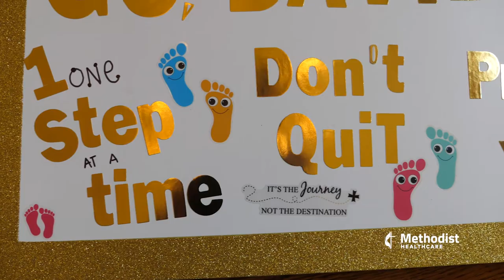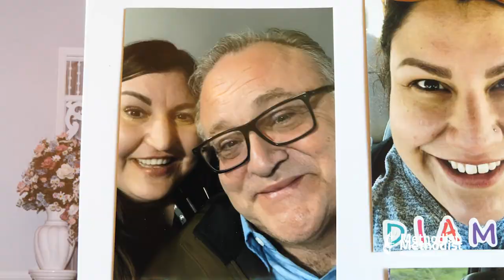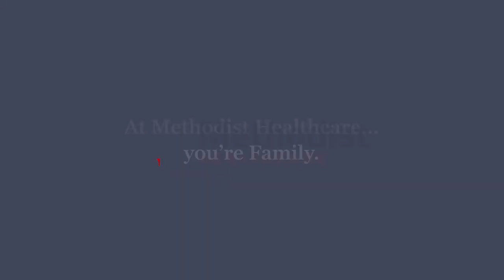David learns to walk again after beating COVID-19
COVID-19 invaded the Davilla home, abruptly turning their world upside down. David, father and husband, spent a month at Methodist Hospital | Texsan, where he was intubated three times, unaware his son was down the hall, proned as well, for four days. David and his family never gave up the fight, and neither did we. He continued to improve and ended up at Methodist Hospital | Stone Oak Rehabilitation Center, where he recently graduated and returned home to his family. Watch to hear his survivor story to learn more about Methodist Healthcare.